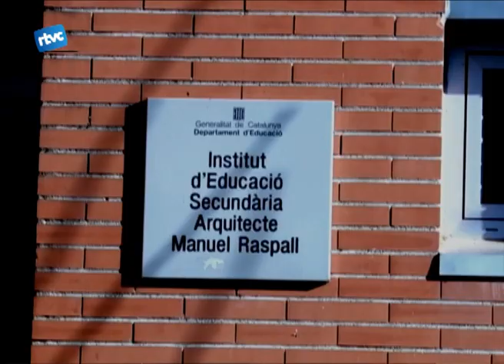De Cardedeu a Suècia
Aquesta setmana s'ha acabat l'estada de la Eli lingstrom.  La Eli s'ha passat tres mesos a Cardedeu fruit d'un intercanvi seguint el projecte Comenius entre l'Institut Manel Raspall i el Njudungsgymnasiet de Vetlanda a Suècia.
La Eli valora molt positivament la seva estada i n'ha quedat encantada. Amb un petit comiat per part dels seus companys de classe i del centre,  s'ha acabat la seva estada a casa nostra.